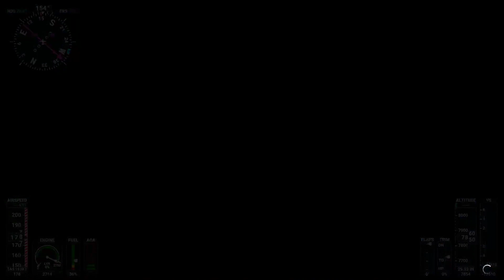bug Black hole flight simulator 2020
This is the black hole in fight simulator 2020